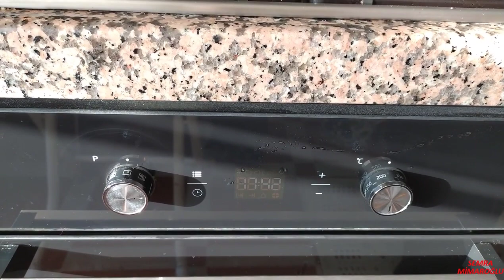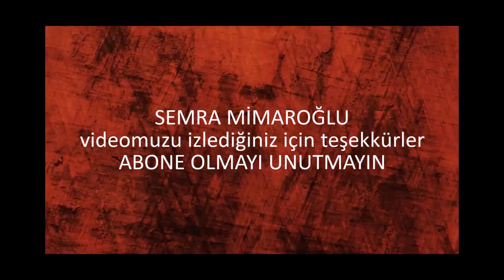MISIR EKMEĞİ NASIL YAPILIR❓💯 KARALAHANA YEMEĞİ NASIL YAPILIR❓ 💯YÖRESEL YEMEK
mısır ekmeği,
mısır ekmeği nasıl yapılır,
mısır ekmeği tarifi,
mısır ekmeği tarifi karadeniz usulü